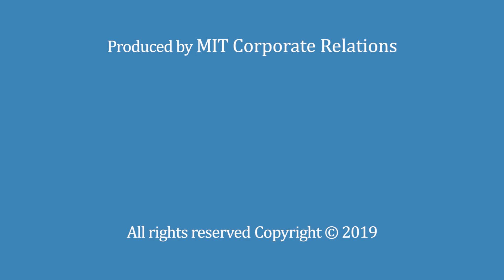Domeyard 4 ILP Provides Many Opportunities for the Growing Startup